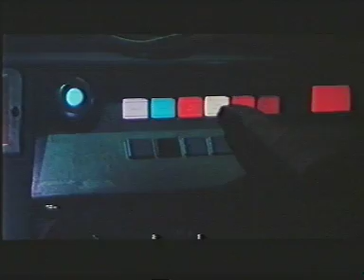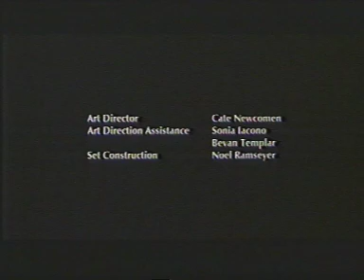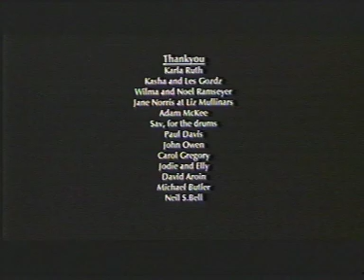Deep Space Cola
A short film I made while at Film School in the 90's. Very low budget. The first comedy I ever tried to direct, and probably the last.
I wanted to make a Science Fiction film, and I wanted to make something that would make people laugh, I'm not sure if I made either one, but I felt like too many short films got bogged down in being too serious.
I had just read the book "Dragonfly" by Bryan Burrough, and was fascinated by the fact that so many Russian Cosmonauts had to do television advertising for multinational companies, just to keep funding the Russian Space Program.

*Watch through the end credits for the twist.